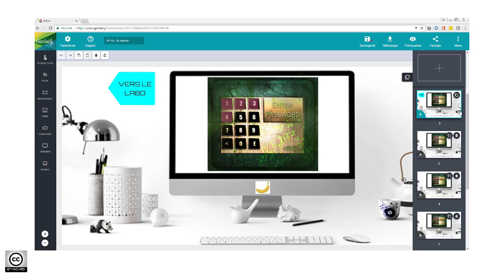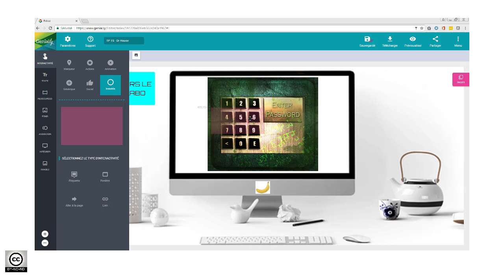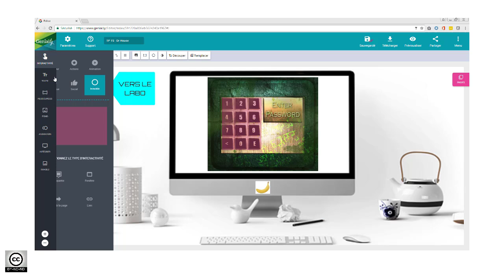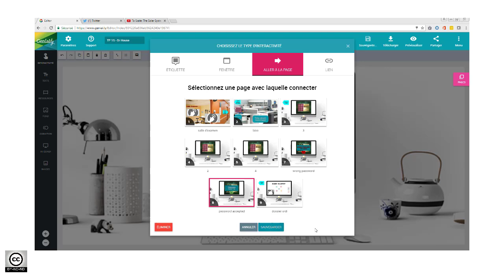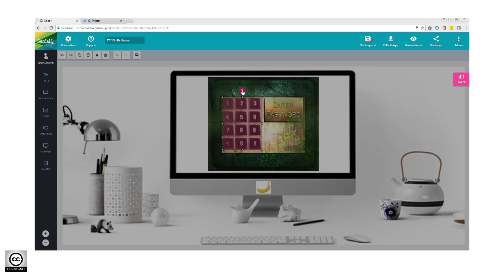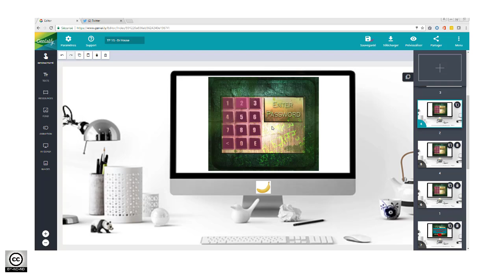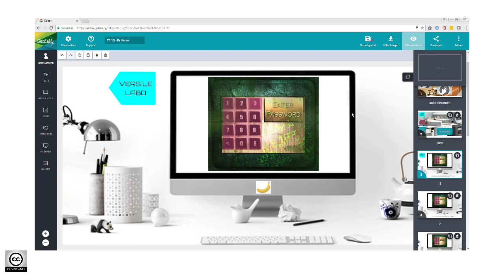Tuto Genially - Créer et améliorer un mot de passe / code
Je n'ai pas pu mettre les liens vers les sites en fin de vidéo, juste les chaînes Youtube. Voici les liens directs vers les ressources citées :

- Le tutoriel texte et vidéo d'Amélie Silvert, pour faire ses premiers pas dans la création d'un mot de passe dans Genially

- La fiche complète de Patrice Nadam avec l'algorithme, pouvant aussi servir dans d'autres applications comme Blippar ou Aurasma